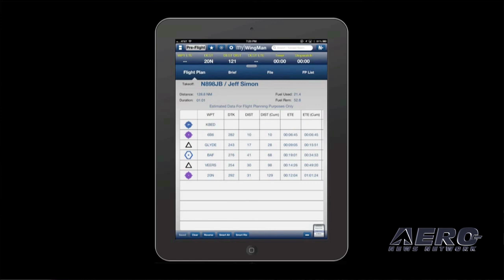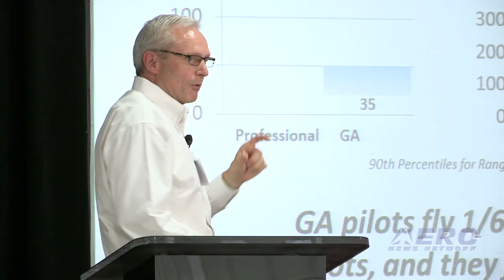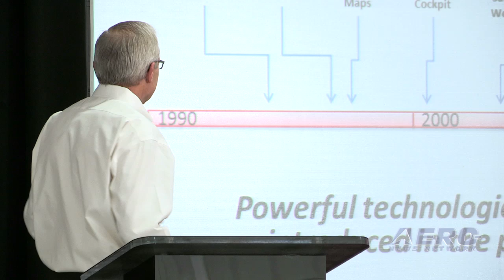Aero-TV At AEA 2013--LIVE: Bendix/King's Kevin Gould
For quite a few years now, the Aero-News Network has been privileged to work alongside the staff of the AEA in order to bring the aviation world the info, excitement, and critical news of interest to aviators and other aviation professionals the world over. And we've done it live, now, for many years!

We're pleased to bring you some of the exciting, comprehensive and super-informative extended interviews we conducted LIVE from the floor of the AEA 2013 Convention and Trade Show. Previous year's efforts were a watershed effort for us... we have produced well over 100 hours of programming, nearly 40 of it LIVE, and thereafter produced hundreds of individual programs that served the needs of our community not just during the 2010, 2011, 2012 and 2013  AEA Convention and Tradeshows -- but every day since then.

Tens of thousands of people have watched these programs, we have received RAVE REVIEWS from virtually every corner of the aviation industry, and it was clear that this effort was one that directly benefitted the avionics community far more than we originally envisioned.

ANN thanks the AEA staff for their professionalism and partnership and also thanks Aerosonic Corporation, Aspen Avionics, Mid-Continent Instruments and Avionics, International Communications Group, Inc., Cobham Integrated Systems, and Ultra Electronics and Flightline Systems for their generous support of these very exciting albeit difficult productions.